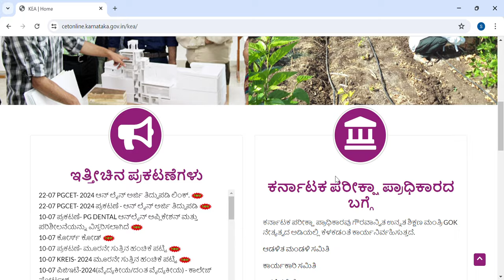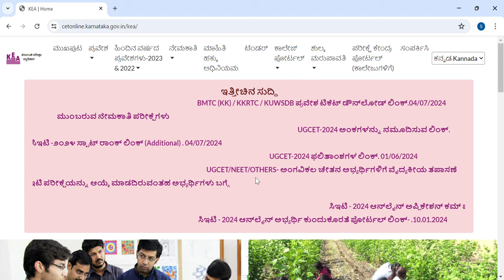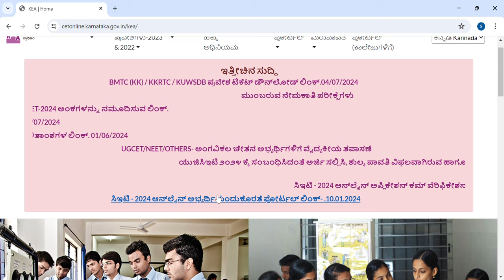KCET COUNSELLING 2024|COMPLETE DETAILS|KEA|students solution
Upi id:hatersvtu@ybl